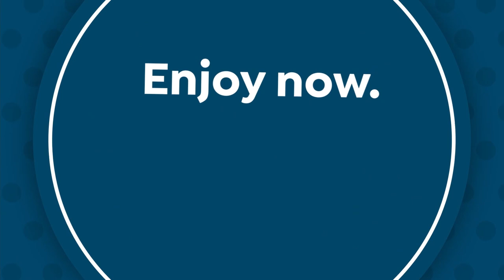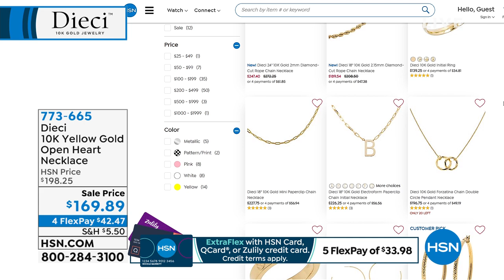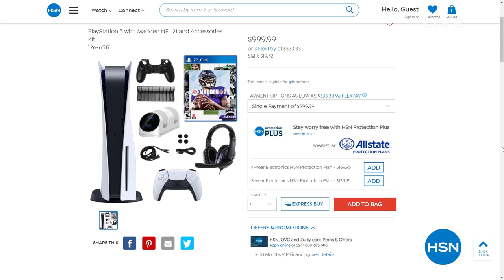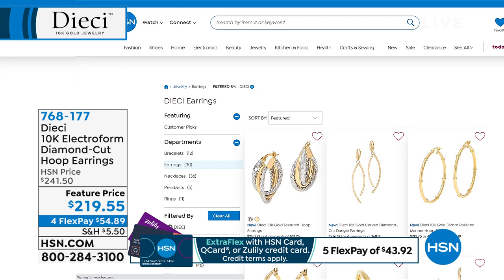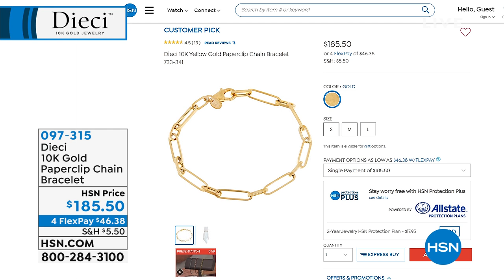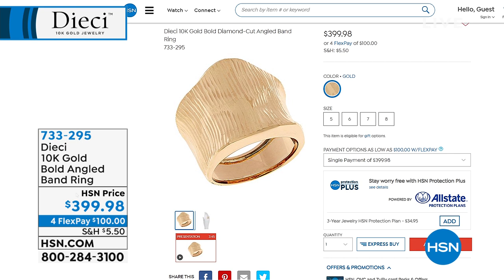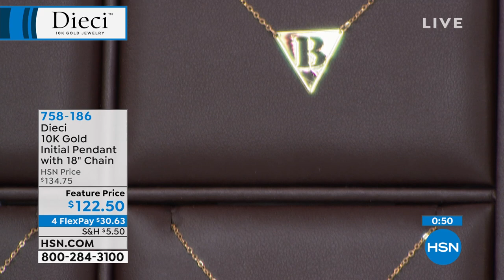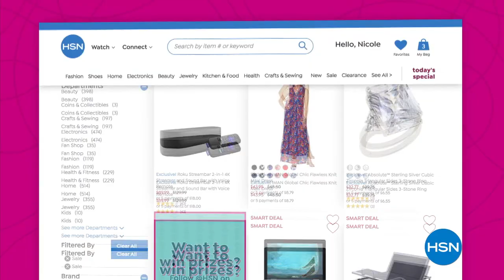HSN | DIECI 10K Gold Jewelry 09.09.2021 - 05 PM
Embrace the timeless beauty of gold jewelry inspired by craftsmanship of Italy and around the world.